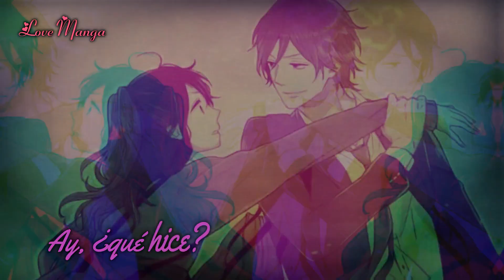「Switching Vocals ~ Nightcore」♫ Trouble Maker ~ Jósema & CareGarcia ♫ Lyrics HD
🌸 Coucou mes pastèques 🍉
J'espère que vous allez bien , moi ça va ;D 💘
Je suis de retour enfin xD💘
Je m'excuse vraiment , je suis tombé malade et ensuite j'ai eu plein de contrôle et comme beaucoup le savent j'ai eu plein de problème avec filmora et mon ordi mais ça s'arrange en quelque sorte !
Ça faisais un moment que j'écouter Trouble Maker de "TROUBLE MAKER !
Et il y a un petit moment je suis tomber sur le cover de Jósema
( que j'écoute beaucoup au passage ~) et de CareGarcia j'ai tout de suite accroché ! Et je me suis dit pourquoi pas faire un SV avec Mari et Matsuun de " Nijiiro Days " car je trouvé que les 2 personnage collaient hyper bien avec la chanson §

J'espère que ça vous plairas 😍😍😍💖💖💝
Bon visionnage ! 💜💙💙💗💕💞💞

 ღ Mes réseaux ღ

 ♬ Musique Utilisés ♬

➤ Artiste : TROUBLE MAKER
➤ Cover : Jósema & CareGarcia

♚ Animés Utilisé(s) ♚

♥ Nijiiro Days

Tags#

⚠️ Copyright©⚠️

© Si vous êtes l'artiste de la musique et que vous ne voulez pas que j'utilise votre musique dans mes vidéo, dites le moi en  commentaire et dans ce cas je supprimerai ma vidéo ~

© If you are the music artist and you do not want me to use your music in my videos, tell me about it and in the comment I will delete my video ~

Ƹ̴Ӂ̴Ʒ